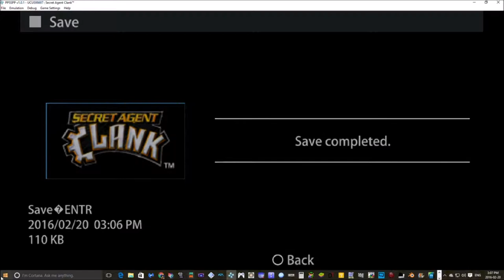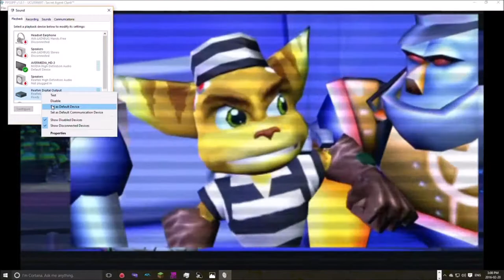Secret Agent Clank Shhhhh It's a secret lol Pt 1.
this series is great , all round fun times :)